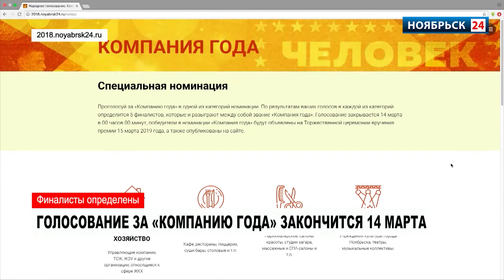Определились лидеры в специальной номинации «Компания года»